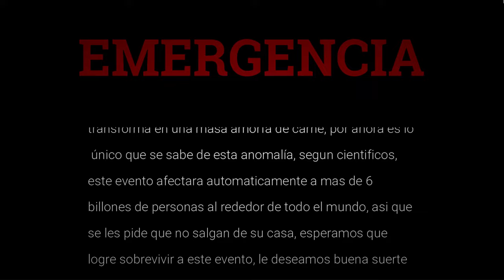Cuando raya el alba / película de Brookhaven SCP-001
scp-001 cuando raya el alba, una película hecha en brookhaven, nos tardo casi 5 horas de grabación, esperemos que la disfruten

╭┈ ೄྀ࿐ ˊˎ-
╰┈➤ ❝ [ 📌 Recuerda ; ] ❞

        💖 ੈ₊˚༅༴│. ➪ Darle like 🙂
        🔔 ੈ₊˚༅༴│. ➪ Activar la campanita
        💌 ੈ₊˚༅༴│. ➪ Compartir